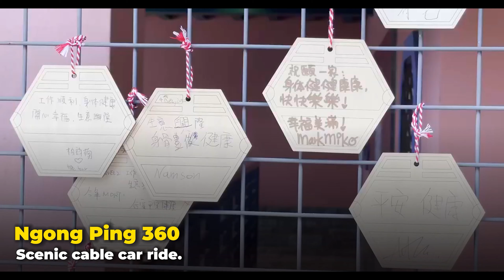Hong Kong outdoor activities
Prepare to escape the urban buzz and dive into the captivating realm of Hong Kong's natural treasures! This immersive journey invites you to explore a side of Hong Kong that transcends its iconic cityscape—a realm brimming with adventure, scenic vistas, and outdoor marvels.

Hiking reimagined takes center stage as we navigate the awe-inspiring trails of Tai Long Wan, where rugged cliffs meet pristine beaches, and Dragon's Back, offering panoramic views of azure waters and lush landscapes. Lantau Island unveils its tranquil charm, boasting picturesque hikes and serene sanctuaries amidst breathtaking vistas.

Surf's up at Sai Kung Geo Park, an ocean lover's paradise adorned with dramatic landscapes and enticing waves. Then, soar above the scenery with Ngong Ping 360's aerial tram ride, treating you to sweeping vistas of Lantau Island's natural splendor.

Immerse yourself in nature's embrace at Kowloon Reservoir, a serene haven amidst lush greenery, and indulge in the laid-back coastal vibes of Shek O Beach and the timeless allure of Repulse Bay, offering sun-soaked relaxation and water adventures.

This video aims to unravel the lesser-known outdoor wonders of Hong Kong, offering a gateway to nature's marvels within this bustling metropolis. Experience the thrill of adventure and the tranquility of natural landscapes, elevating your perception of Hong Kong beyond its cosmopolitan reputation.

Join us on this exploration of Hong Kong's diverse outdoor tapestry, an ode to nature's splendor within this vibrant city.

Creating a longer description allows for a more immersive and detailed portrayal of the outdoor experiences in Hong Kong, enticing viewers with vivid descriptions of the natural landscapes and adventure possibilities available in the region.